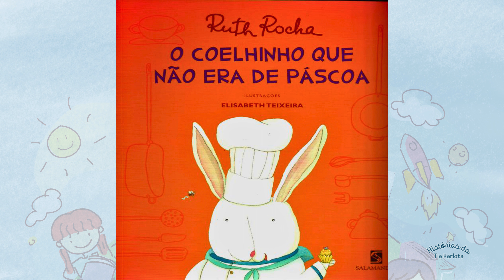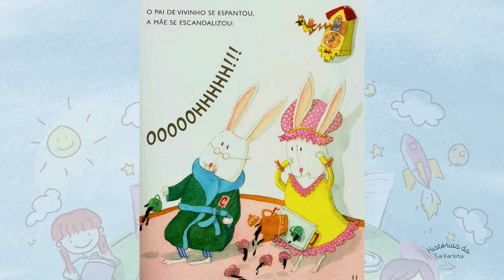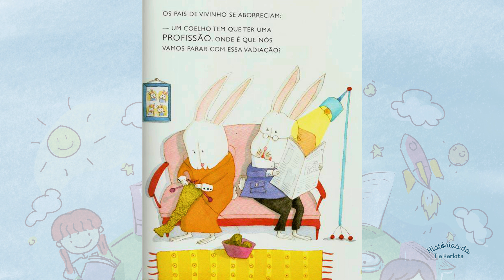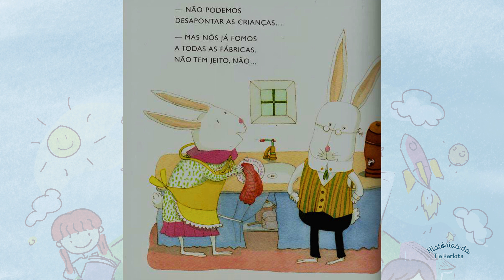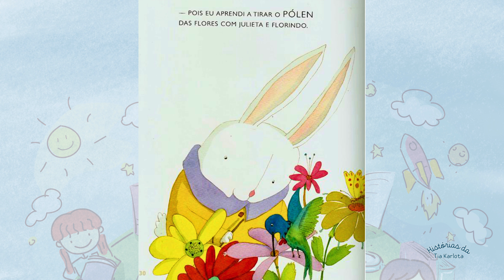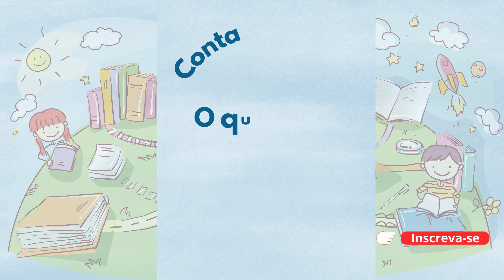História infantil | O coelhinho que não era de Páscoa | Ruth Rocha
Neste livro, escrito por Ruth Rocha, Vivinho é um coelho que tem muitos irmãos e uma família legal. E o que ele vai ser quando crescer? Coelho de Páscoa, só pode ser! Mas Vivinho quer outra profissão. Será que os pais vão aceitar sua decisão?

A obra foi publicada pela editora Salamandra.

E se quiser garantir seu exemplar, basta clicar

Vamos ouvir essa história juntos?